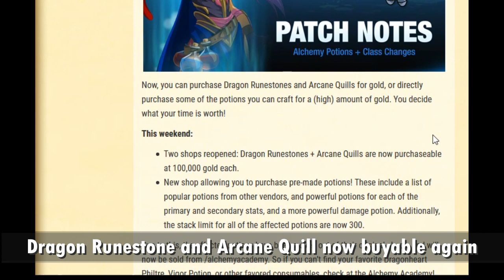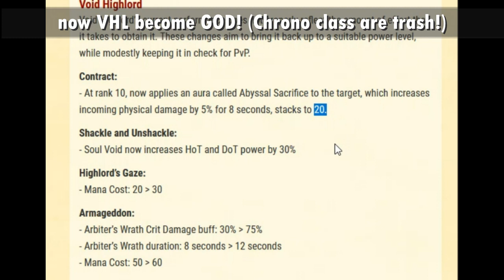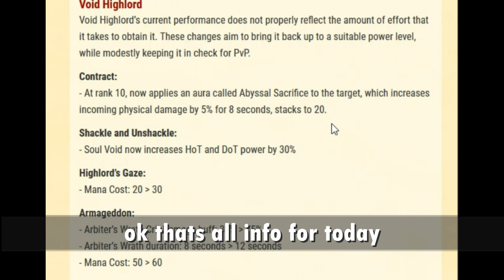Update Changes, VHL Buff, and new potion shop